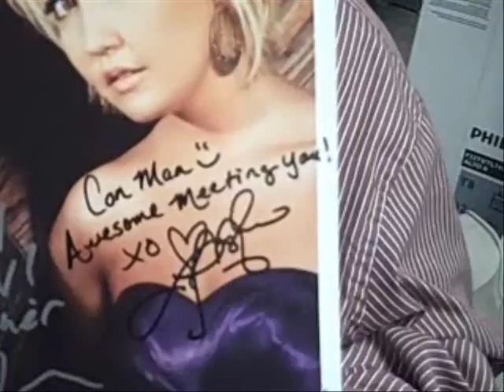Scrubs In The Morning - Steel Magnolia Number 1 Fan Engineer Con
Our Engineer Con is huge Steel magnolia Fan!